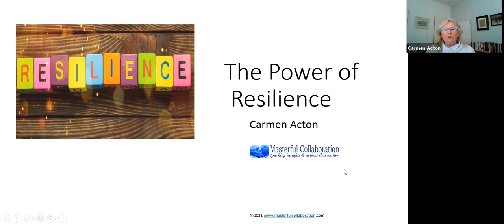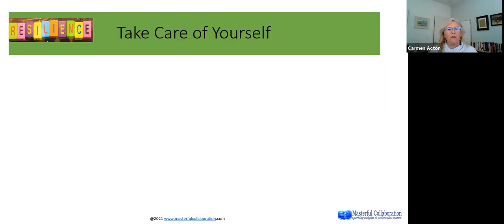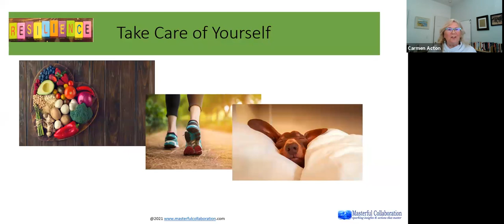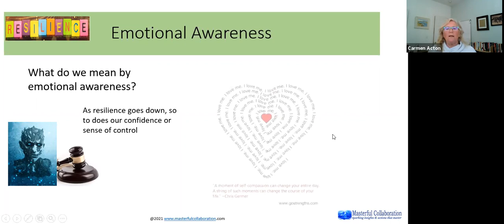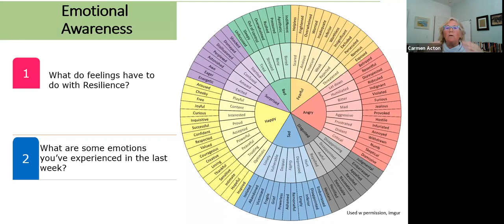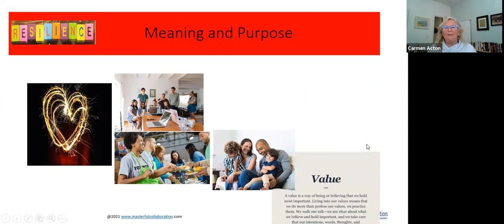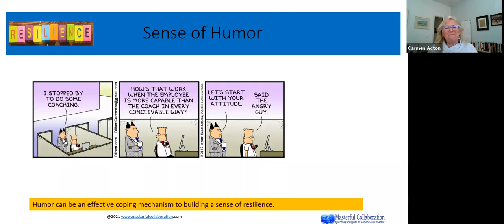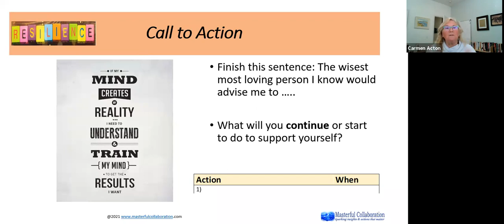The Power of Resilience with Carmen Acton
We will focus on bringing awareness to eight primary domains of resilience, and explore ways of building and sustaining resilience in times of challenge or set-back, such as health concerns, working remotely, job loss, etc.

Through the lens of inquiry, exploration, and planning, participants will walk away with some actions they can take to support themselves as well as ways of supporting their clients.

Participants will also be introduced to a way of using a common assessment tool in a new and relevant way to help a client uncover the domain where s/he may want to focus.

Takeaways from this event include:

• An initial action plan participants can use to build/tap into their personal resilience and presence
• An assessment tool and ideas to help create awareness on resilience-building opportunities with our clients
• The ability to connect the resilience domains to aspects of what is known from neuroscience and emotional intelligence research